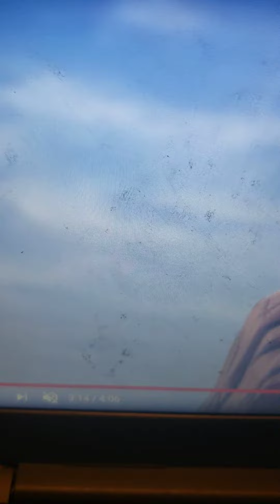The Lion King in 60 Seconds But It's The Real Lion King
Credits to JamesonEmpireDISS For The Audio and Disney for The Footage